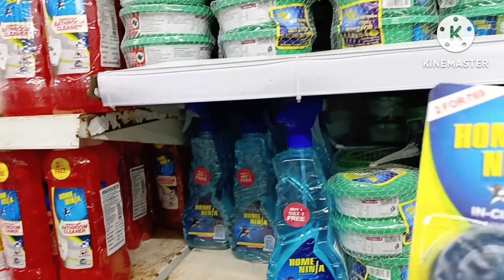खर्चे का पूरा हिसाब लेती हैं मेरी सासू मां ।। मिर्ची का भरवां अचार।। housewife life.. Shobha vlogs 🧿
खर्चे का पूरा हिसाब लेती हैं मेरी सासू मां।। मिर्ची का भरवां अचार।। housewife life.. Shobha vlogs 🧿 dailyvlog uttarakhand pahadi @garhwalivloggershobha